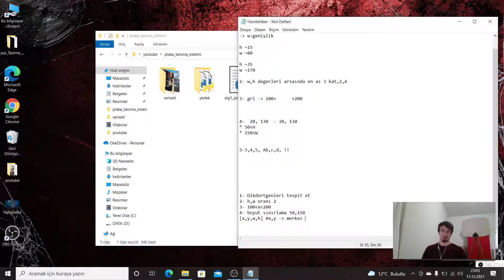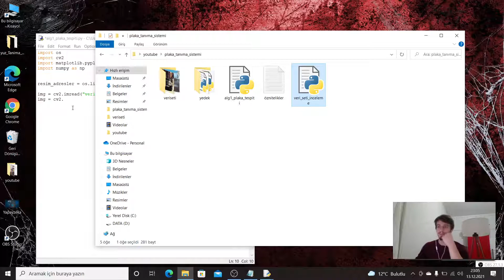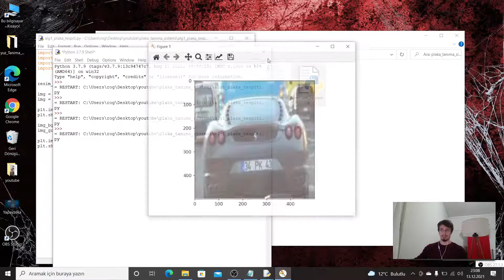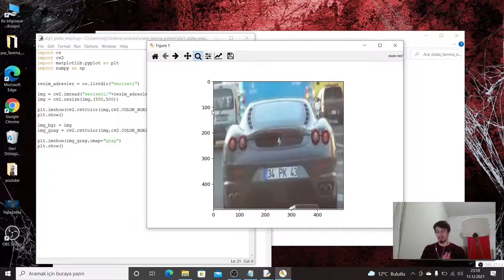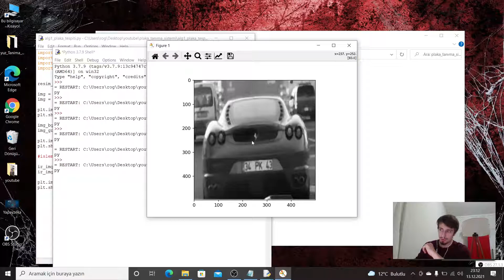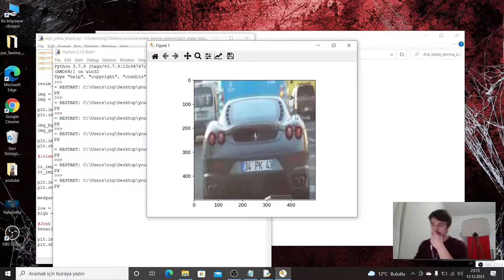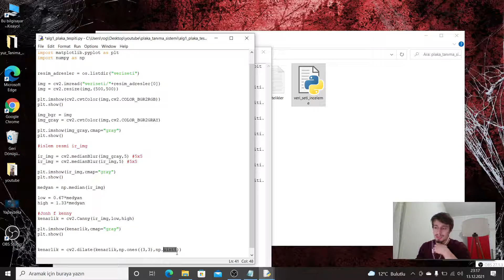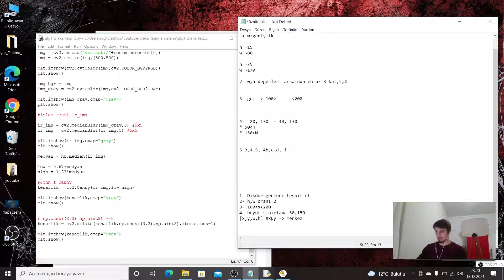PYTHON İLE PLAKA TANIMA SİSTEMİ - (2) gürültü giderme ve kenarlık tespiti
Hey!

Plaka tanıma sisteminin ne olduğunu merak mı ediyorsun ?

Fotoğrafta plakanın koordinatları nasıl algılanır öğrenmek ister misin ?

Elektronik denetim sistemlerinden olan plaka tanıma sistemi projesi yapmak, görüntü işlemek ve yapay zeka programlamak hakkında bilgi sahibi olmak ister misin ?

Öyleyse bu video serisi tam sana göre!

Bu videoda, 1. videoda yazmış olduğumuz algoritmayı oluşturmak için ön işleme yaptık. Görüntüde oluşan gürültüleri yok ederek kenarlıkları tespit ettik ve algoritmayı programlamaya hazır hale getirdik. Bütün fonksiyonları ve metotları detaylı bir şekilde işledik.

Soru, öneri yada isteğiniz olursa bana yorum olarak yazabilirsiniz.

Hadi beraber geleceği kodlayalım ...